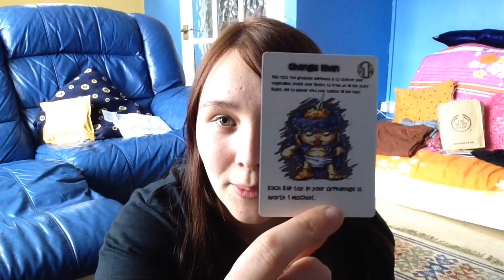Evil Baby Orphanage Card Game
I got some stuff from DFTBA : )